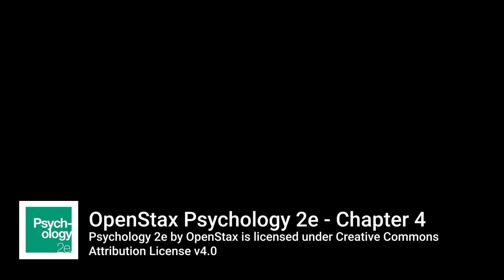OpenStax Psychology 2e CH4